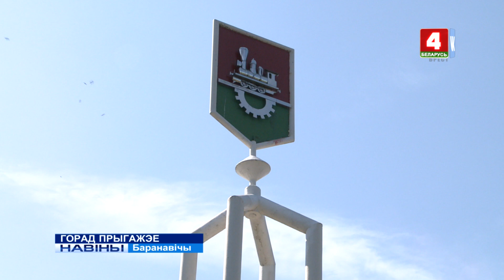ГОРАД ПРЫГАЖЭЕ (Відэа)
Кожны горад, і вялікі, і маленькі, павінен быць не толькі камфортным і ўтульным для сваіх жыхароў, але і прыгожым. Мець свой асабісты твар і ўласны каларыт. Што для гэтага робіцца ў Баранавічах?